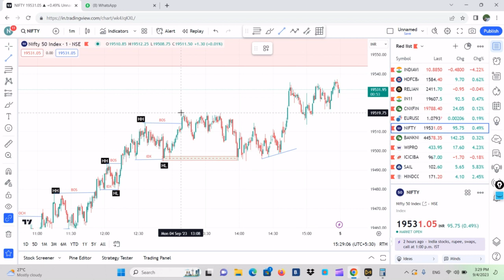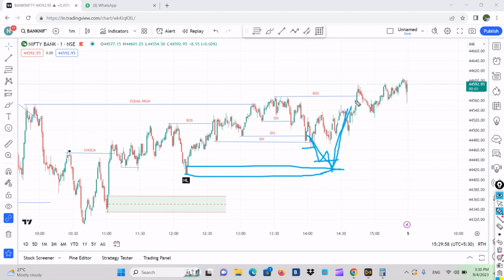INTRADAY OPTION SCALPING BEST STRATEGY | SMC CONCEPT | ICT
Open a Demat account in FLATTRADE ,PLS CLICK BELOW LINK 0 BROKERAGE FOR ALL KIND OF TRADING

OPTION BUYING SCALPING
Best option scalping stragegy bank nifty
India vix
implied volitility
How to calculate iv and vix
How to find trade using vix
price action and technical analysis course malayalam
Price action intraday live trade malayalam
price action trade malayalam
Stock market basic in malayalam
Stock market tutorial malayalam
Stock market malayalam
What is stock market malayalam
Share market malayalam
How to investment in stock market
How to use upstox
Stock bro
Best ever intraday strategy malayalam
Top intrday strategy malayalam
Stock market option course malayalam

Swing trade class malayalam
Long term investment
Top intraday strategy in stock
Intraday picks
Tomorrow intraday pick
Live intraday trade
Intraday trade profit
live option classes

Live option buying trade
Intraday stock screener
Live market intraday stock selection
Option selling malayalam basics
Options basic course malayalam
Options basic tips
Sharique shamsudheen
Stock market complete tutorial
Stock market basics
Stock market class malayalam
Stock market class future and options
Option buying complete tutorial pdf
Option selling complete class malayalam
best option selling strategy
Trap Trading
Institutional Trading system
Liquidity entry setup
Live Intraday Trade
Option buying course malayalam
P r sundar option selling strategy
Sharique samsudheen strategy
Option selling free course malayalam
Option buying strategy
Option selling complete course malayalam
Straddle malayalam
Strangle Malayalam
Iron fly
Monthly iron condor strategy malayalam
Option selling strategy back tested results
Stock market back tested results
Monthly regular income option selling strategy malayalam
Iron condor
Iron condor adjustment malayalam
Technical analysis
delta,theta,gamma,vega malayalam
Iron fly adjustment malayalam
straddle intraday adjustment malayalam
Fundamental analysis
Intraday stock selection malayalam
Swing trade stock selection malayalam
break out stock selection for swing trade
stock selection method
best ever strategy for swing trade malayalam
Intraday straddle malayalam
Calendar spread strategy malayalam
straddle all kind of adjustment
#9.20 straddle malayalam
straddle back tested results
straddle simple explanation malayalam
swing trading calls
stock market malayalam today
stock market malayalam tips
stock market malayalam news
Option buying best setup ever
Operator option strategy
Intraday live trade malayalam
live swing trade example malayalam
zerodha live trade malayalam
Upstox live trade malayalam
Intraday option trade
Swing trade
Angel broking live trade malayalam
geojith tutorial
Zerodha basic tutorial
Angel broking basic tutorial
How to start investing in stock market
stock market advice malayalam
basics of stock market malayalam
stock market malayalam books
stock market books for beginners malayalam
stock market course malayalam
stock market daily news malayalam
stock market delivery trading malayalam
stock market and mutual fund difference malayalam
stock market earnings malayalam
screener for stock market malayalam
Option buying telegram group malayalam
Option selling telegram group malayalam
Best ever intraday strategy
Intraday tips
Intraday telegram group malayalam
Stock market watsup group
stock market for nri malayalam
Stock market intraday course malayalam
Candle stick explanation malayalam
Option chain malayalam
stock market paid course